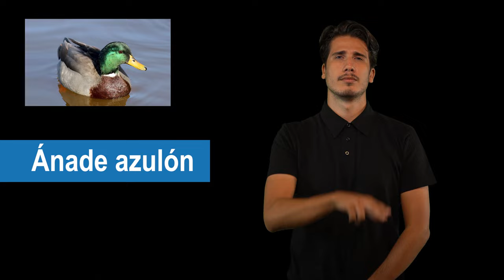Ánade azulón en LSC